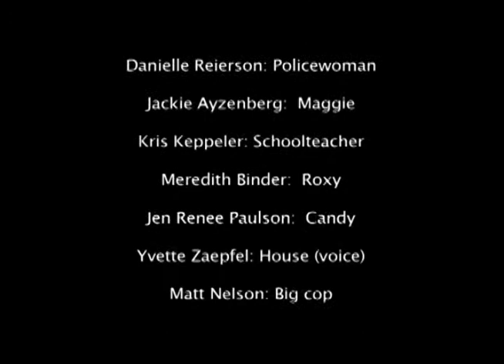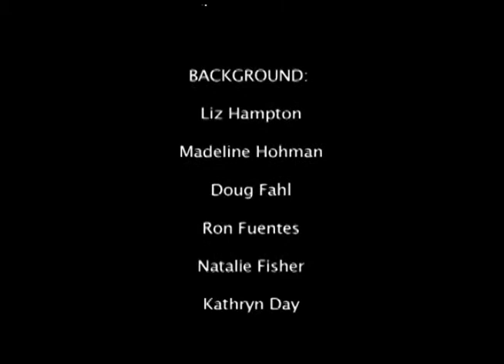DEATH PLANET EPISODE 14: THRESHOLD (PART 2)